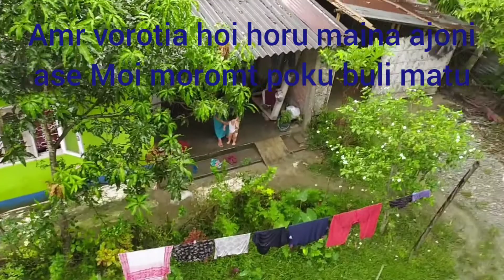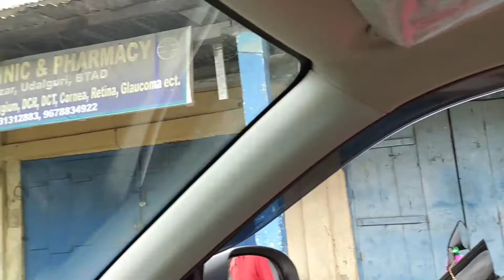Happy Biswakarma Puja